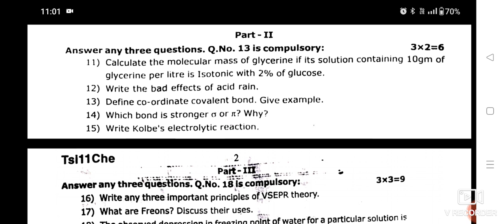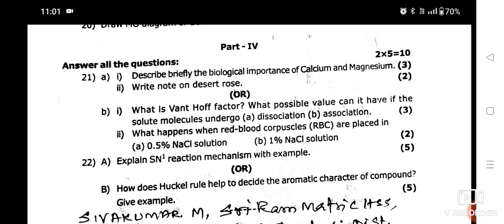11 th Chemistry second midterm question paper -2022 || Tenkasi district || English medium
11 th Chemistry second midterm question paper -2022 || Tenkasi district || English medium